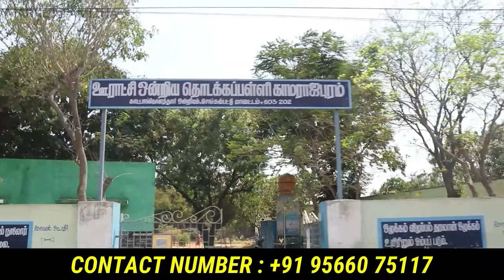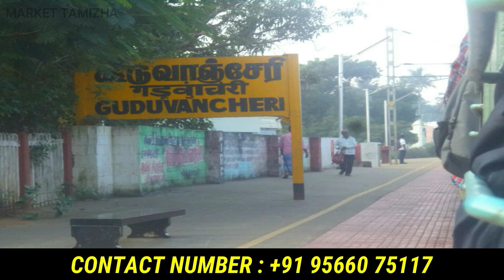5 லட்சம் போதும் | சொந்தமா இடத்துடன் தனி வீடு | Low Budget House & Plots Sale in Chennai Guduvanchery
5 லட்சம் போதும் | சொந்தமா இடத்துடன் தனி வீடு | Low Budget House & Plots Sale in Chennai Guduvanchery

Location: Pandur, Guduvanchery

Min To Max 800 sq.ft. To 2258 sq.ft.
Total Units 63 Plots

➡️ All Facing Available | 80% To 100% (7-9 YEARS) - ROI
➡️ 100% Legal Clear DTCP Approved & RERA registered plots
➡️ Well Laid Blacktop - 24 ft | 30 ft | 33 ft Wide Road
➡️ Gated Community | Bore well | 24/7 security
➡️ Entrance Arch | Solar LED lights | Avenue trees
🚰  30 feet Ground Water
➡️  80% to 90%  Bank Loan
➡️  Surrounded By IT Parks, Manufacturing Companies, Schools, Colleges, Banks, Big Apartments, Supermarkets, And Hospitals

SITE FEATURES

Near to SRM Public & Velammal CBSE School
Near by Asthinapuram Bus Stop
15 Minutes to GST
20 Minutes to SRM University & Hospital
15 Minutes Guduvanchery Bus Stand & Railway Station
30 Minutes to Tambaram
23 Minutes to Maraimalai Nagar
25 Minutes to OMR | 30 Minutes to ECR

NEARBY SCHOOLS
22 Minutes - Bharathiyar Matriculation School
15 Minutes SRM Public School
12 Minutes Velammal CBSE School
12 Minutes - Sri Ma Vidyalaya CBSE School
16 Minutes - Shree Sankalpa Matriculation School
17 Minutes - St.Mary's Matriculation School

NEARBY COLLEGES
25 Minutes - SRM University (SRM group of colleges)
30 Minutes - Crescent Engineering College
9 Minutes - The Apollo College of Arts & Science
18 Minutes - Shri Sathya Sai Medical College & Research Institute

NEARBY HOSPITALS
25 Minutes - SRM Hospital
24 Minutes - Deepam Hospital
22 Minutes - Guduvanchery Government Hospital
10 Minutes - GV Hospital
18 Minutes - Sathya Sai Hospital

NEARBY INDUSTRIES & COMPANIES
3 Minutes - Industrial Rubber Product
13 Minutes - Medopharm Pvt. Ltd.
13 Minutes - Intimate Fashions India Pvt. Ltd.
20 Minutes - Zoho
6 Minutes - Suspa Pneumatics India Pvt. Ltd.
3 Minutes - Crown Record Management
35 Minutes - Mahindra World City

low budget plots in guduvanchery,
guduvanchery residencial plot,
land sale in guduvanchery,
plot for sale in chennai,